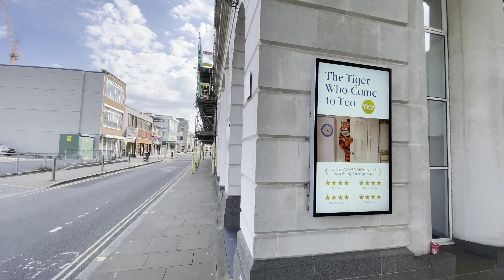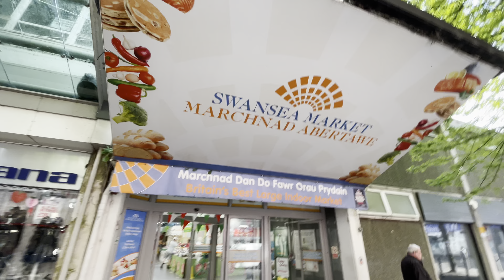Swansea city centre Abertawe walk around part 2